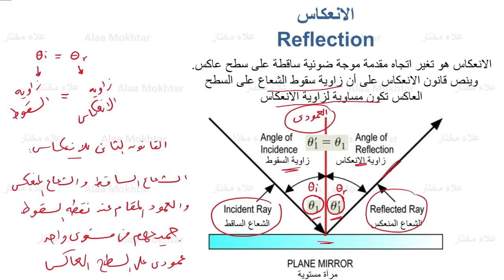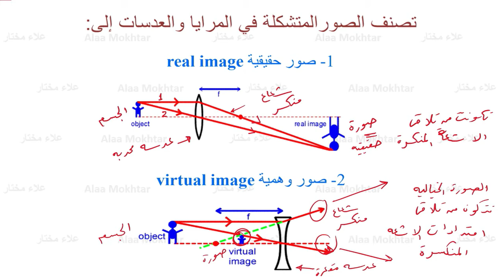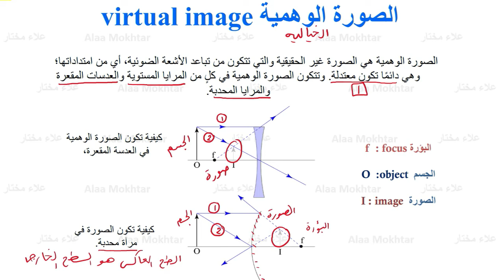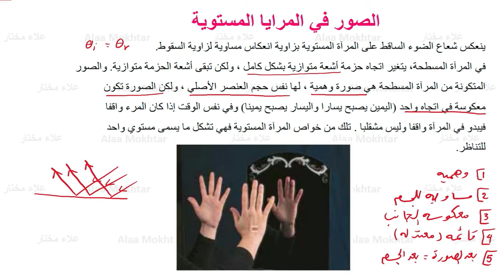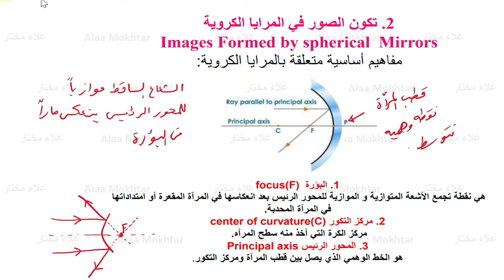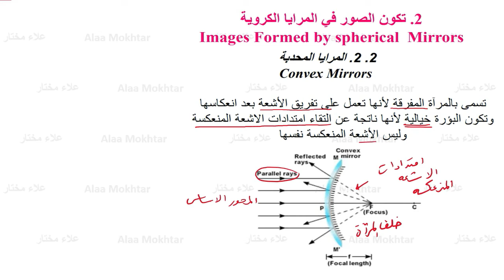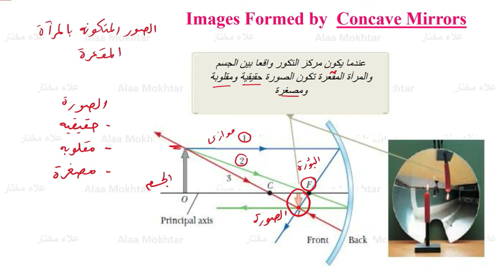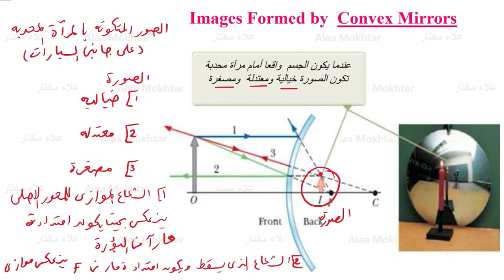خصائص الصور المتكونة بالمرايا المستوية والمقعرة والمحدبة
انعكاس الضوء